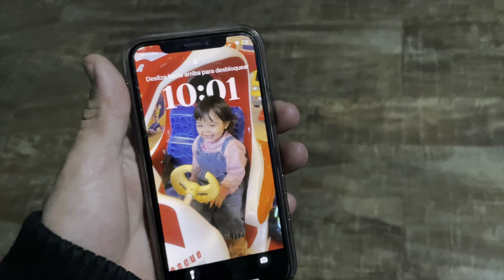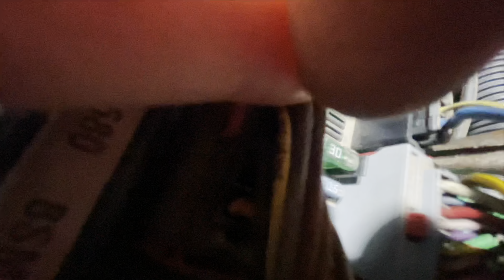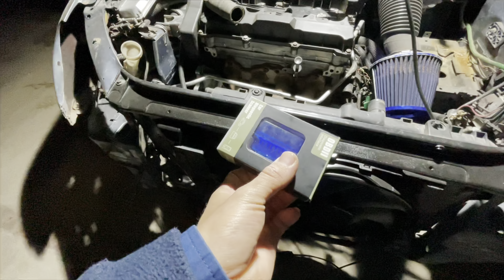Solucionando problema de inyecciòn con escaner psa (especial para peugeot y citroen) 🫣